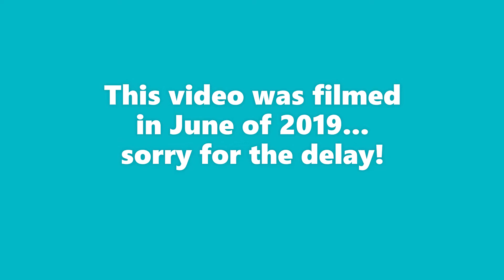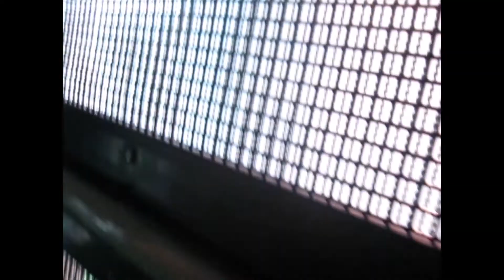We Visit the Orlando Science Center (2019) Part 1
This is part 1 of 3 videos bringing you with us to the Orlando Science Center.  This video was filmed back in June of 2019 so that is why you see us out in public with no masks!  Hope you enjoy!